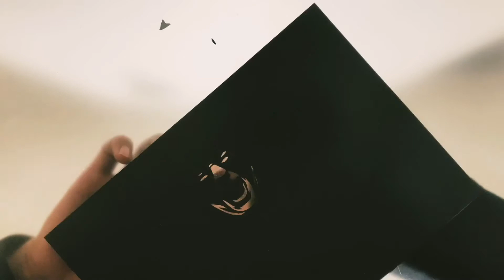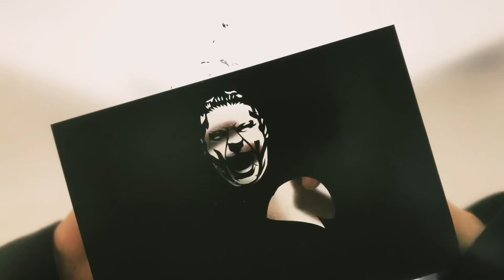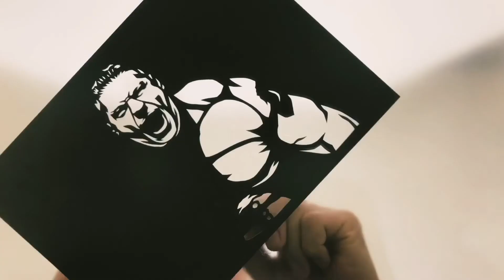WWE Brock Lesnar 切った！！cutout